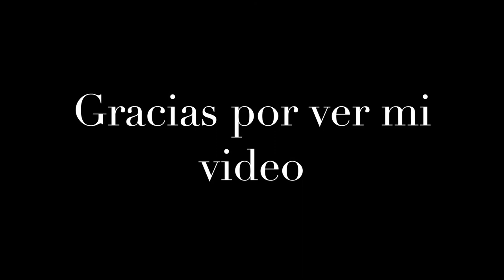Fishing / Pescando en Mammoth Lakes con sorpresa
Pescando en Mammoth Lakes 2019